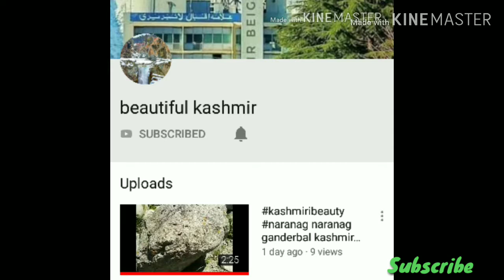Pari mahal srinagar kashmir an amazing and beautiful view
Keywords.